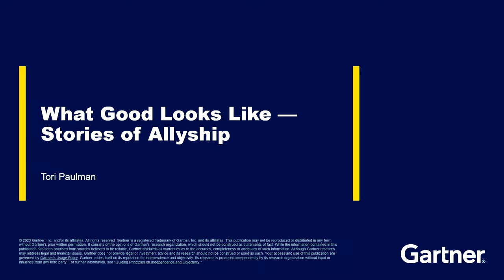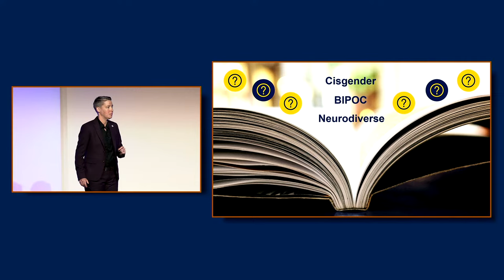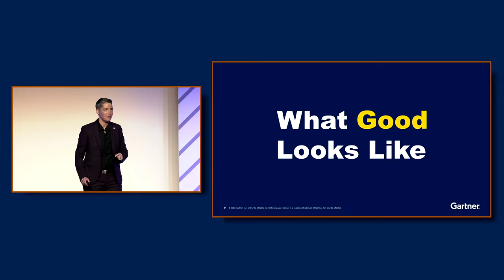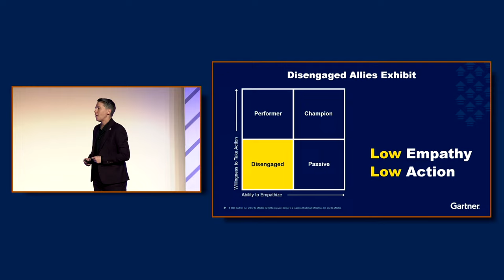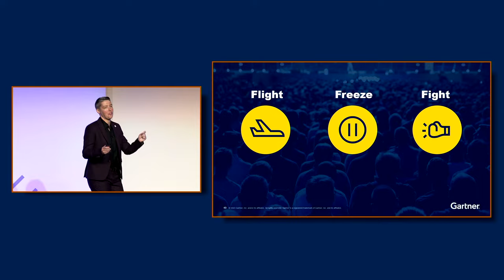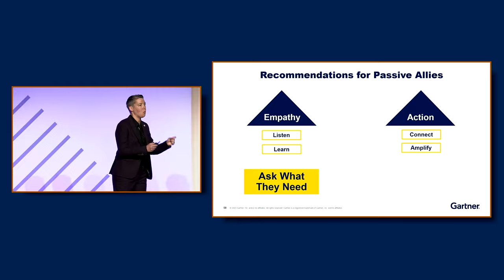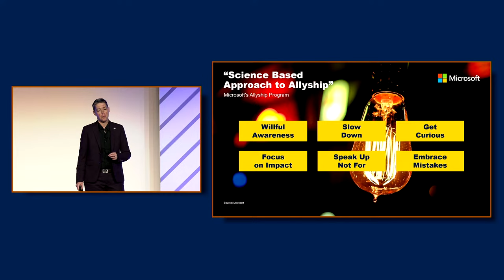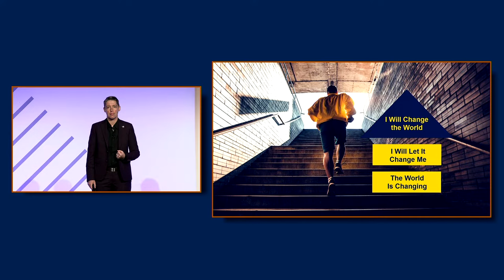What Good Looks Like: Stories of Allyship l Gartner IOCS Conference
Explore more sessions at the Gartner IT Infrastructure, Operations & Cloud Strategies Conference

Stories of allyship range from the uncomfortable, the embarrassing, the learning moments and sometimes even success. Gartner Senior Director Analyst Tori Paulman shares effective ways for you to become an allyship champion by highlighting real life stories.